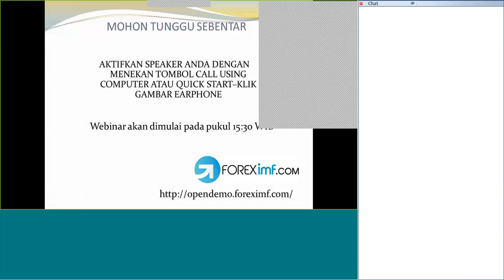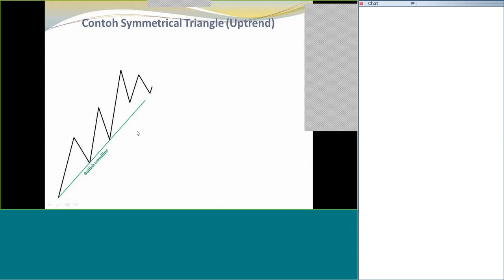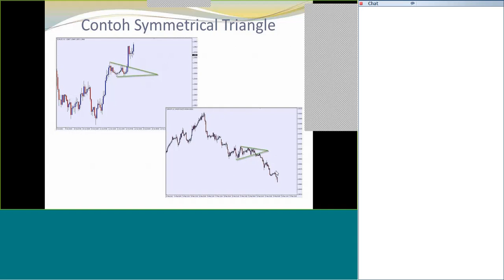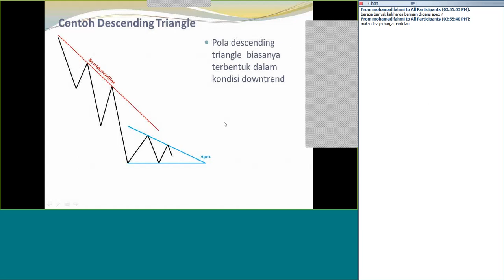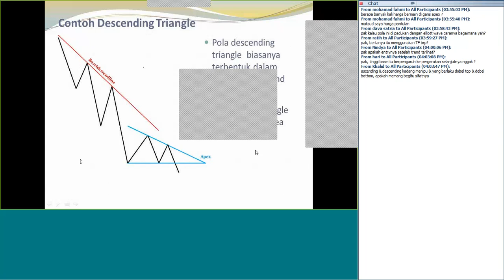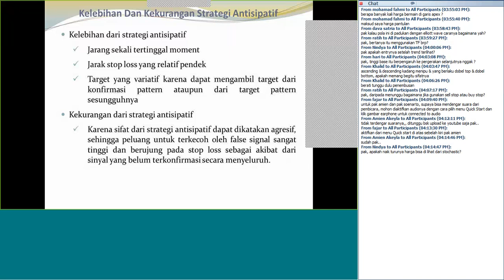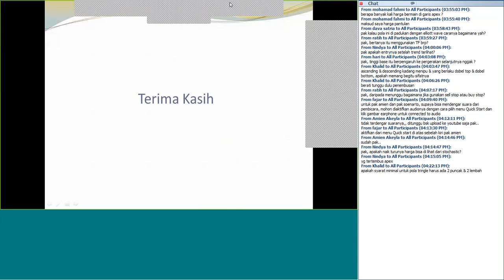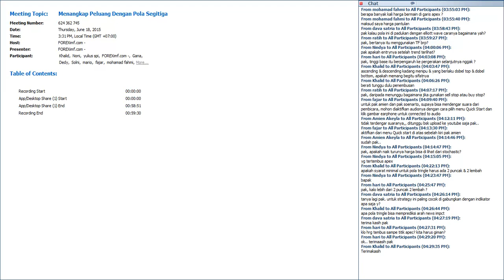Mendapatkan Peluang Trading Forex dengan Membaca Pola Segitiga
Pada webinar kali ini, kita akan memberikan pengajaran mengenai cara mengenal dan memanfaatkan pola ini dalam bertrading.